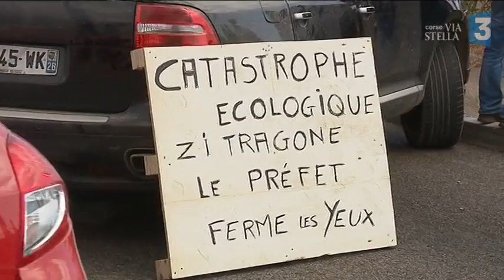Incendies à Biguglia : la pollution inquiète les riverains de Tragone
L’incendie qui s’est déclaré dimanche sur la déchetterie de Tragone a engendré une importante pollution de l’air, qui s’ajoute à celle du feu d’Olmeta-di-Tuda. Les riverains s’inquiètent et ont organisé un barrage filtrant ce vendredi.

Intervenants : Michel Gaspari, riverain // Ange Moracchini, Gérant de AM Environnement // Jean-Luc Savelli, Président Qualit'Air Corse // Gérard Gavory, Préfet de Haute-Corse

Reportage : Youenn Gourlay, Pierrick Nannini